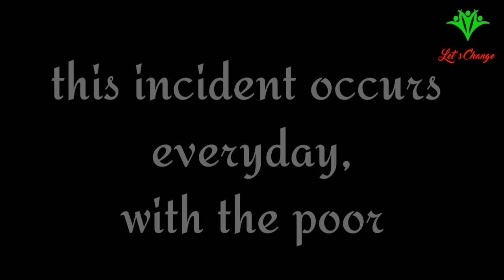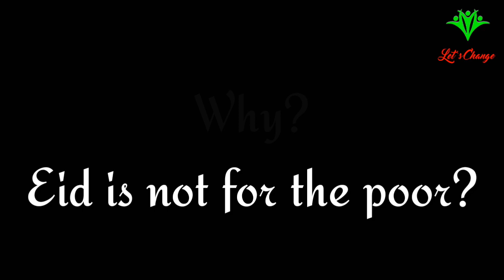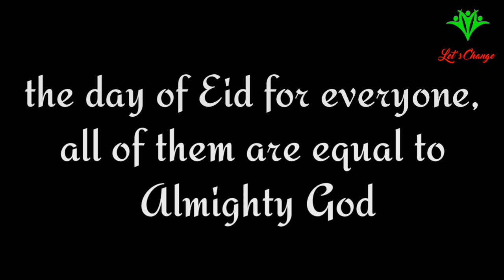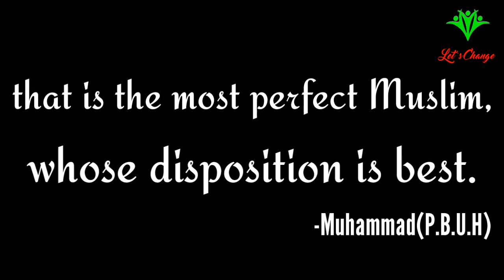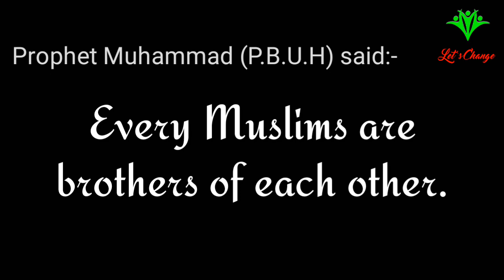poor people at the day of Eid.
A awesome motivational short film.
Please you See and share of your friends.
এটি একটি ছোট্ট প্রয়াস সেই সব গরিব বাচ্চাদের জন্য, যাদের এই পৃথিবীতে কেউ নেই।
ইসলাম আমাদের ভাতৃত্বের শিক্ষা দেয়; ধনী গরিব আমরা সবাই সমান সৃষ্টিকর্তার কাছে এবং এই জগতে যা কিছু আমাদের আছে সবই আল্লাহ্ -এর।
সুতরাং অপরকে সাহায্য করা আমাদের জন্য অপরিহার্য তথা এটা আমাদের জন্য একটা কর্তব্য।

এটি উপস্থাপনা করেছে Minar Zain.
এবং অভিনয়ে-
Raju, Uday, Chotu, Hem Biswas
Minar Zain, Fitu Biswas, Sahin Shaikh.